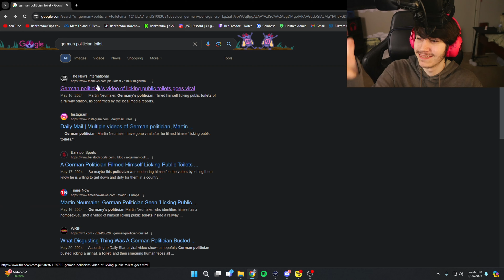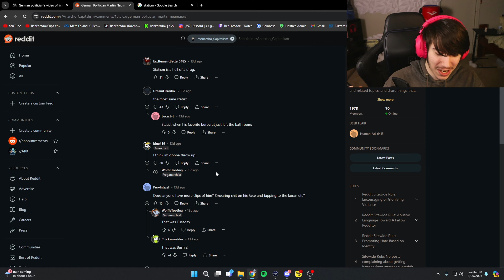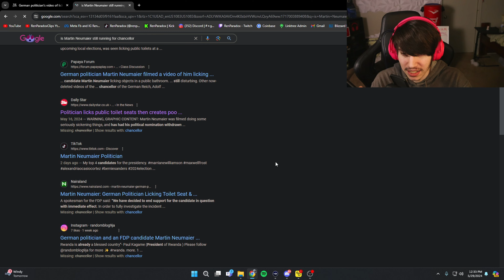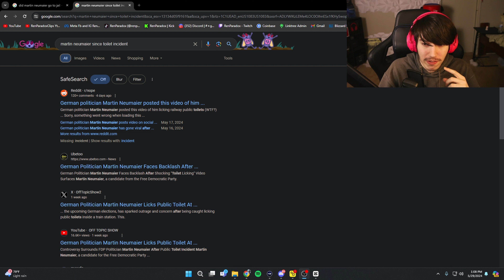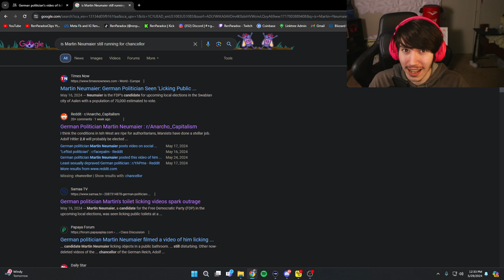The Worlds Most Disgusting Politician....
The Worlds Worst Politician.

Socials!